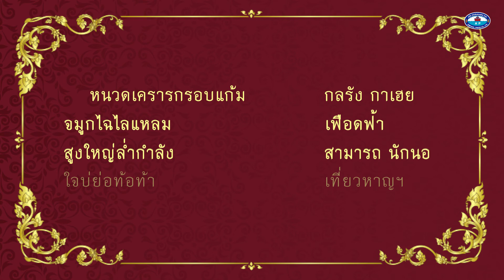วรรณคดีตำรา_1